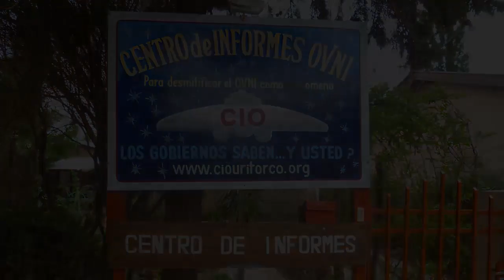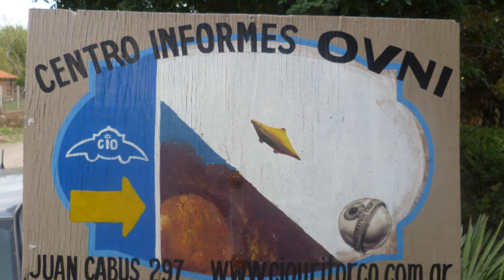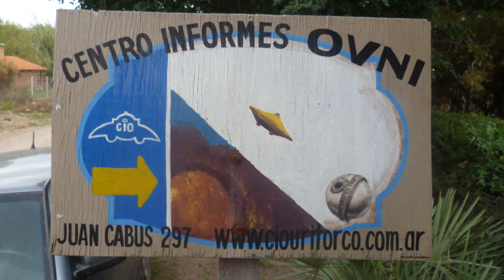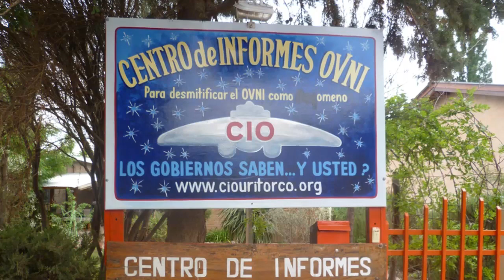Entrevista a Jorge Alberto Suárez (Jaime Maussan - 03/11/2011)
Audio correspondiente a una entrevista realizada por "Jaime Maussan" (Tercer Milenio, México) en los jardines del Centro de Informes OVNI (C.I.O.) de Capilla del Monte, Córdoba, Argentina. Jorge Suárez repasa el hecho que marcó para siempre a Capilla del Monte y a su vida.
Recorre su historia personal a los pies del mágico cerro del Uritorco.